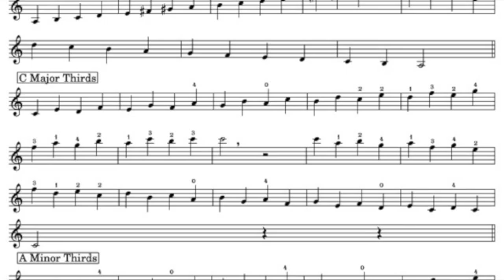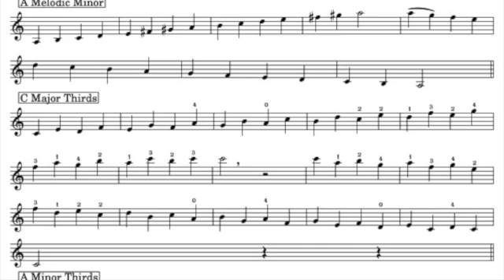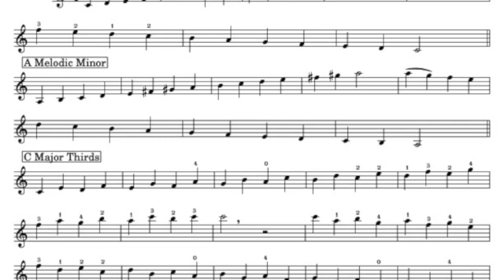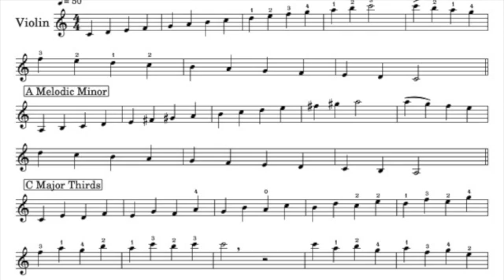C Major 2 Octave Handout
2 octave major scales, minor scales, broken thirds, and  arpeggio series